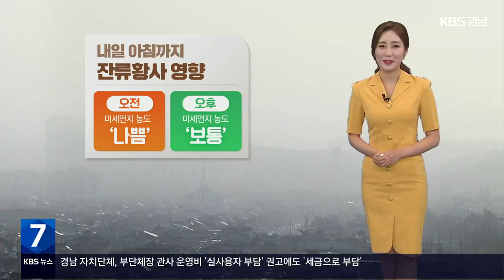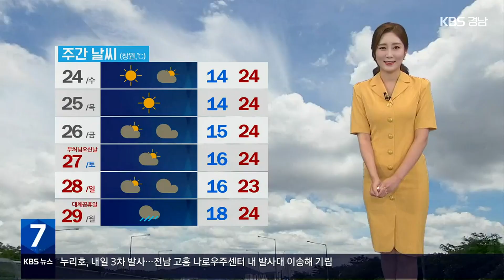[날씨] 경남 저녁까지 소나기­…내일 오전까지 잔류 황사 영향 / KBS 2023.05.23.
하늘은 맑았지만, 경남 서부 등 내륙 곳곳에 대기 불안정으로 인한 소나기가 지나갔던 하루였습니다.

 소나기는 오늘 저녁까지도 이어질 것으로 예상되고 있는데요.

 예상 강수량은 5~10mm 정도입니다.

 퇴근길 가방에 작은 우산 하나 챙겨주시는 것이 좋겠습니다.

 한편, 종일 기승을 부렸던 황사는 조금씩 약화되고는 있지만, 여전히 농도가 높은데요.

 내일 오전까지는 잔류 황사의 영향으로 우리 지역의 미세먼지 농도 ‘나쁨’ 단계를 보이겠고요.

 오후부터는 점차 해소되면서 ‘보통’ 단계를 되찾겠습니다.

 한편, 출근길 안개를 유의하셔야겠습니다.

 내일 새벽부터 아침 사이 경남 서부지역을 중심으로 짙은 안개가 끼는 곳이 있겠습니다.

 차량 운행 시 교통 안전에 각별한 유의가 필요하겠습니다.

 자세한 지역별 기온 살펴보겠습니다.

 내일 아침 창원이 14도, 창녕이 12도, 의령 11도 예상됩니다.

 한낮에는 창원 24도, 함안 25도로 예년 수준을 보이겠습니다.

 서부지역도 진주 11도, 거창 10도 예상되고요.

 한낮기온은 함양 26도, 산청 25도 등 오늘과 비슷하겠습니다.

 바다의 물결은 동해 남부 앞바다에서 최고 1.5m로 비교적 잔잔하게 일겠습니다.

 남해상을 중심으로는 바다 안개가 끼는 곳이 있겠습니다.

 이번 주는 계속해서 구름 많은 날이 이어지겠습니다.